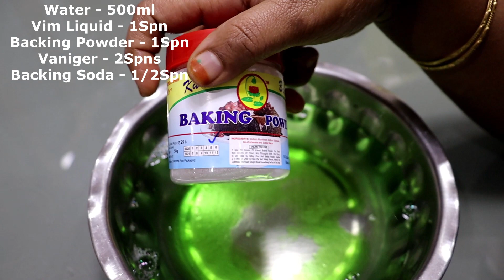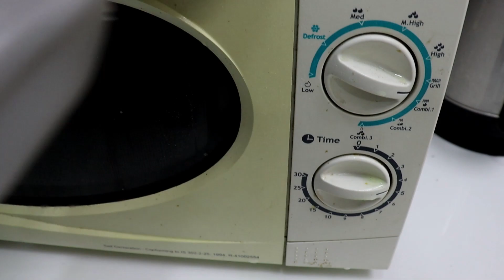Amazing Kitchen Tips & Tricks | Time Saving Cooking | Cooking Hacks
కేవలం పది రూపాయలతో మీ ఇల్లు కొత్త దానిలాగా అయిపోతుంది | Conil Only In 10Rs | Cleaning Liquid in 10rs